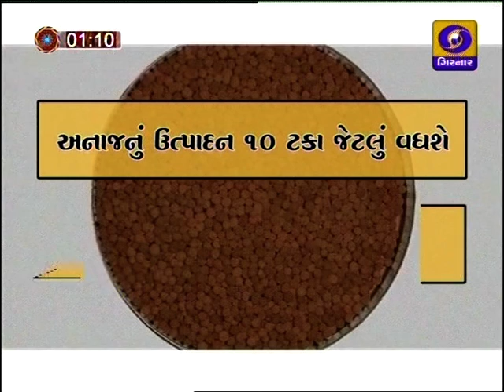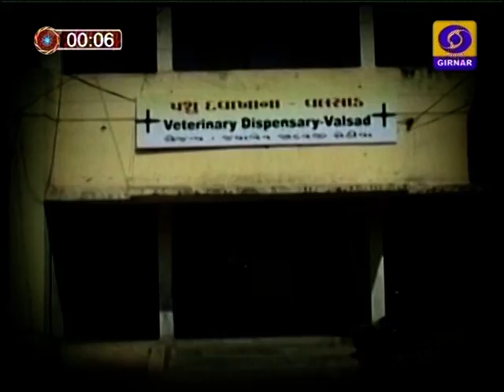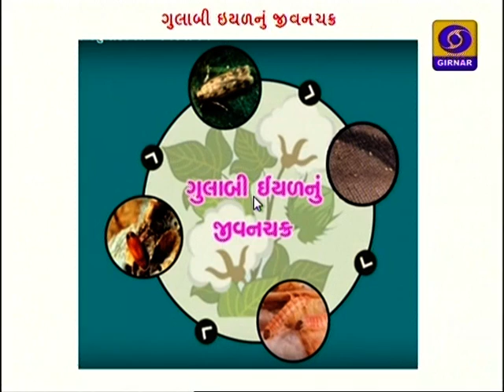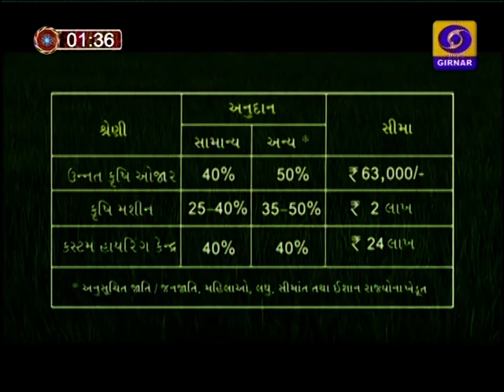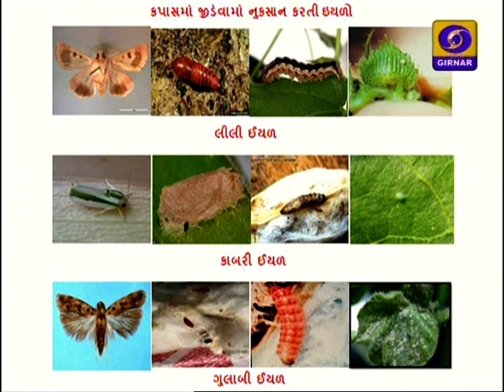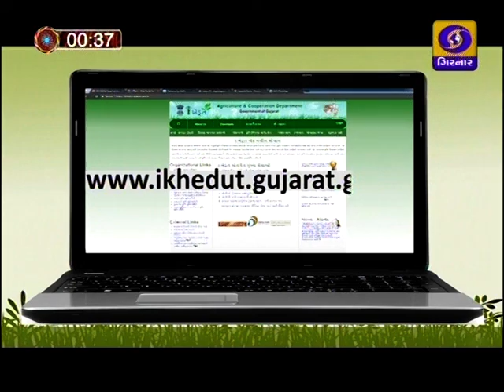AHMEDABAD 16th January 2018 Vol I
DOORDARSHAN
REGIONAL KENDRA
AHMEDABAD